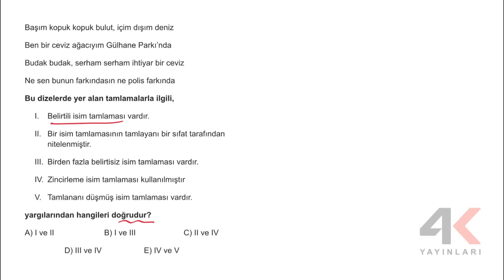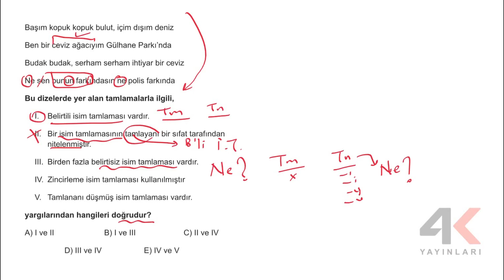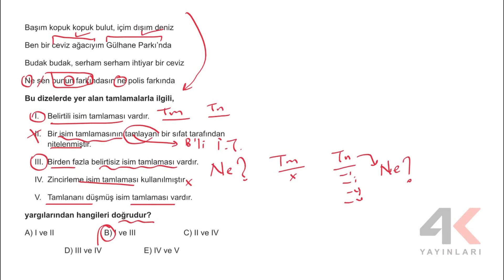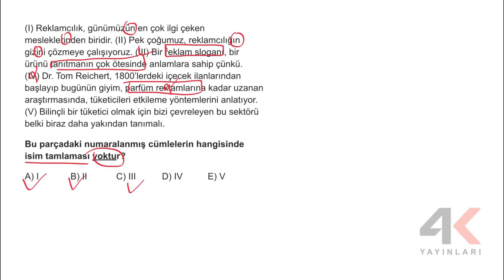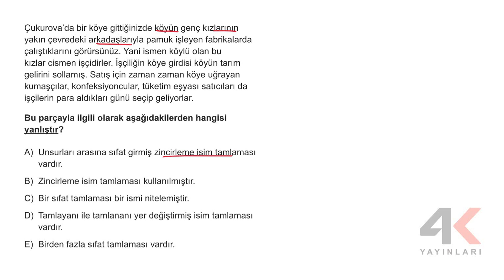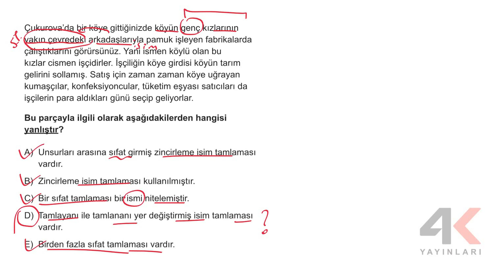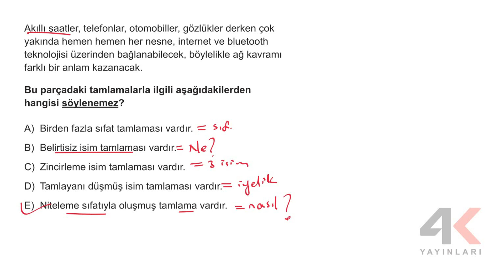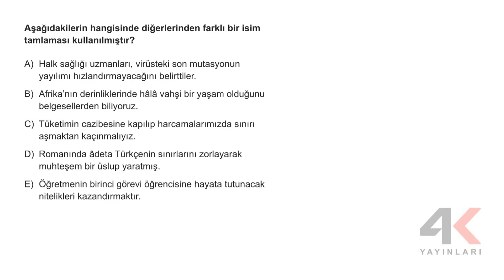TYT Türkçe Bölüm 06 Test 15 Soru Çözümleri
🎞 Soru Listesi
▶ 00:00:00 Bölüm
▶ 00:00:00 Soru 1
▶ 00:02:13 Soru 2
▶ 00:03:34 Soru 3
▶ 00:04:28 Soru 4
▶ 00:06:02 Soru 5
▶ 00:07:22 Soru 6